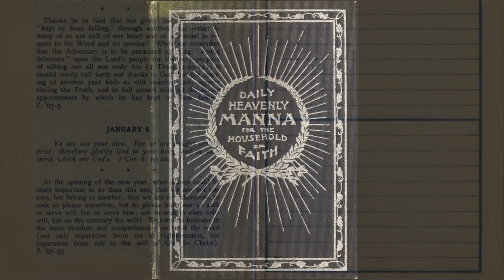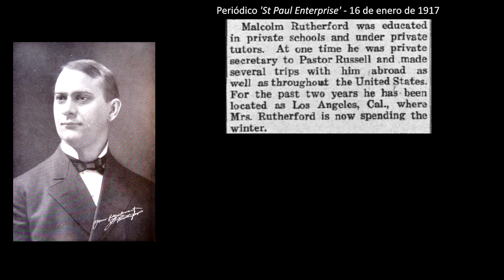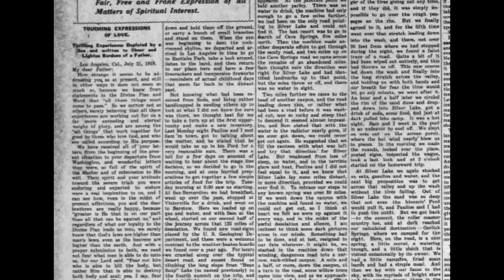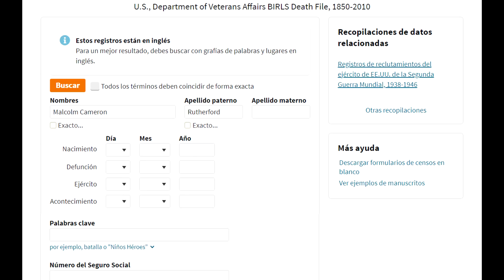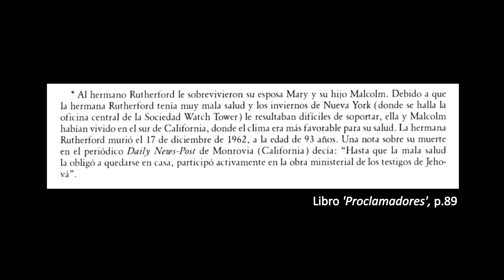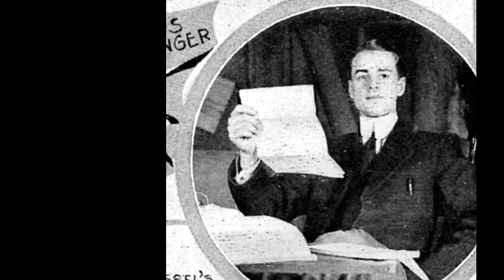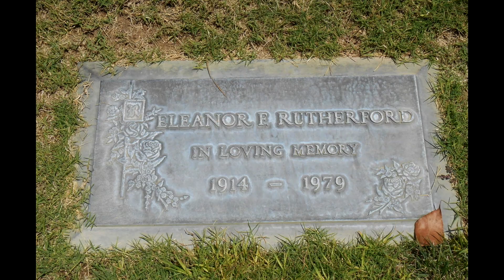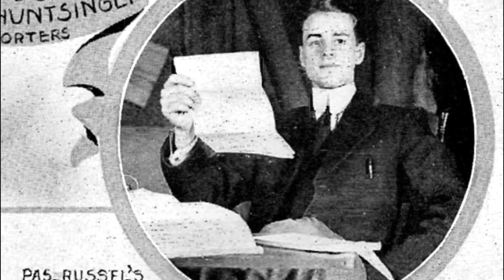MALCOLM CAMERON, el HIJO de Joseph Rutherford (Blog 19)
Muy poco se conoce acerca de Malcolm Cameron, el único hijo de Joseph Rutherford, quien a pesar de crecer dentro del mundo doctrinal de la Sociedad Watchtower, y participar activamente en ella, posterior a la I Guerra Mundial sencillamente se aleja por completo de esta, así como de su padre Joseph.

Este video no tiene por objetivo generar división u odio de ningún tipo. Apelo al respeto y a la buena convivencia, y si comentas, hazlo siempre con respeto!

Temas Específicos:
00:00 Introducción
00:20  Malcolm y su Infancia
01:55 Malcolm en la Watchtower
06:13 Malcolm y la I Guerra Mundial
07:58 Matrimonio de Malcolm y arresto de su Padre
10:01 Malcolm es llamado a la Guerra
13:22 Malcolm después de la Guerra
14:28 Joseph Rutherford después de su encarcelamiento
15:18 Malcolm y su lejanía de la Watchtower
18:08 Malcolm y su nueva vida
21:08 Muerte de Paulinne y nueva Esposa
21:52 Muerte de Mary Fetzer y nueva vida Malcolm
22:39 Últimos años y muerte de Malcolm
23:19 El escaso legado de Malcolm
23:51 Anécdota: "La Biblia de Malcolm"
25:51 Conclusión